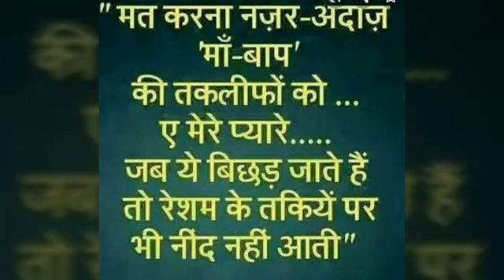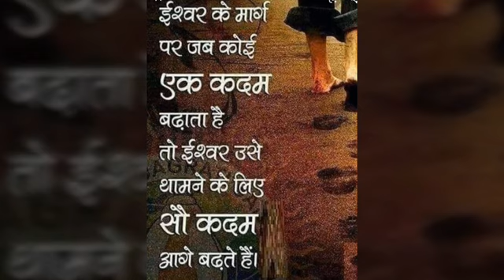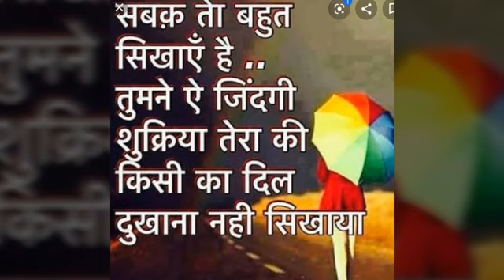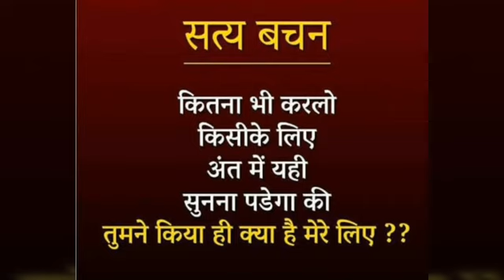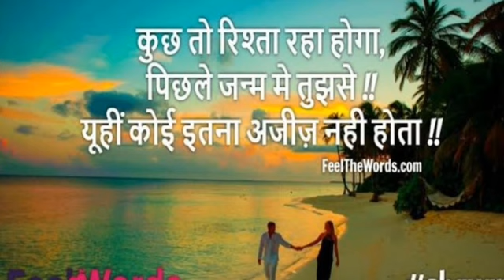जेनोगलासी बच्चे का अचानक अन्य भाषा में बात करने लगना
You can support these videos through Paytm/
Paytm के द्वारा आप इन वीडियोस का समर्थन कर सकते है
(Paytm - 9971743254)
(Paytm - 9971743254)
Name: Nidhi
Bank name :sbi
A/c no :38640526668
Ifsc code : SBIN0016238